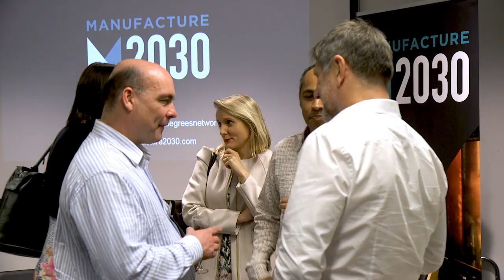Steve Evans (University of Cambridge) at Manufacture 2030 Launch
Prof. Steve Evans explains why the University of Cambridge are a founding partner on the Manufacture 2030 platform.